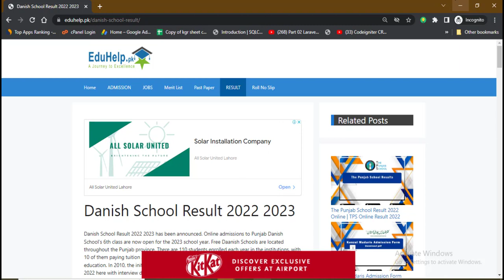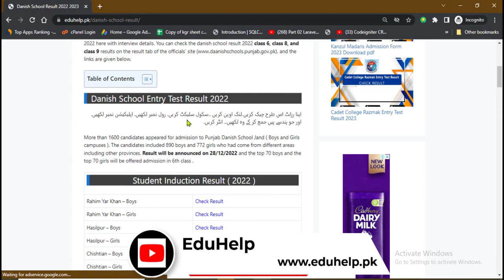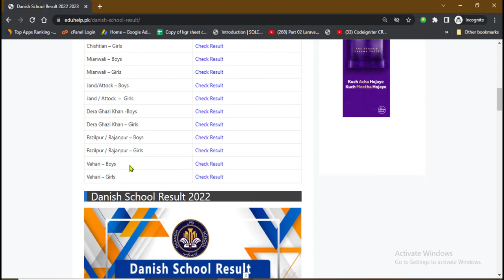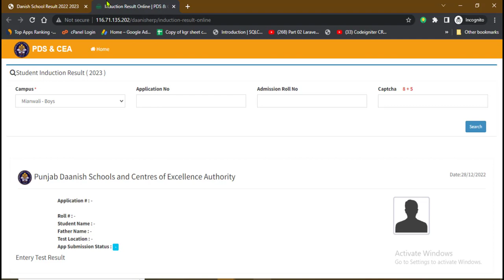Danish School Result 2023 Class 6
Check Danish School Result 2023 for Class 6, class 8, and class 9 . Danish School Result 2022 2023 has been announced. Online admissions to Punjab Danish School’s 6th class are now open for the 2023 school year. Free Danish Schools are located throughout the Punjab province.